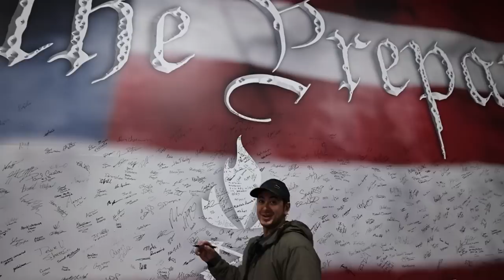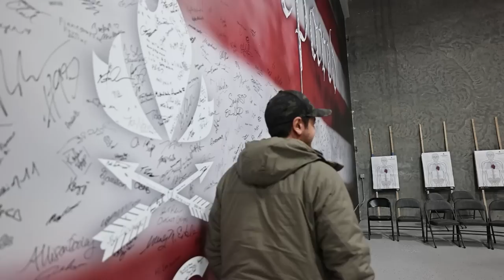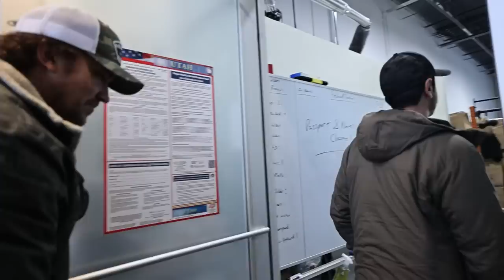FIELDCRAFT SURVIVAL HQ TOUR - Casual Hangs with Mike Glover and LLOD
Enter to win this truck by February 15th!